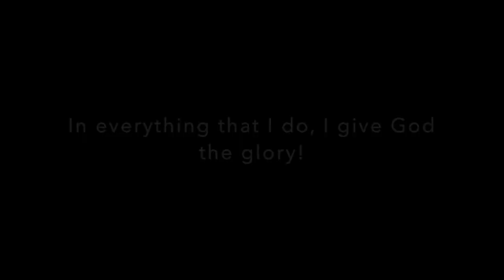Ben's Highlights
This video is about Ben's Highlights